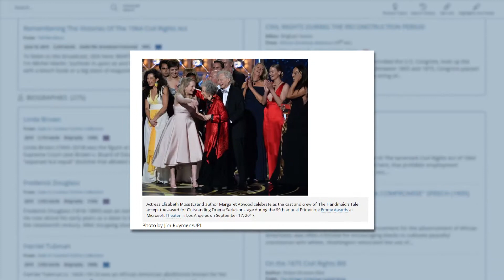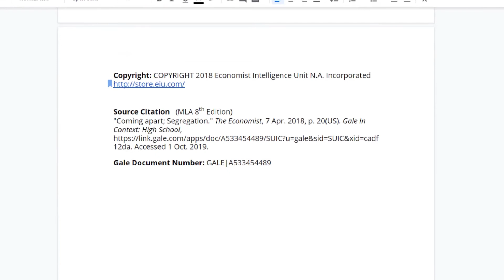Gale In Context: High School Topic Pages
This tutorial shows you how to use topic pages within Gale In Context: High School to research topics across all major subject areas.